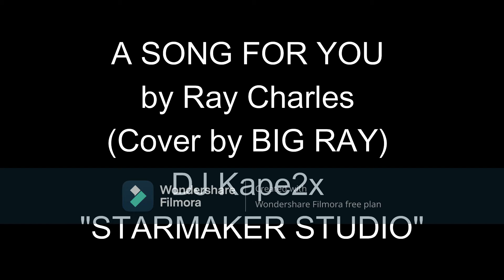A SONG FOR YOU (Cover by BIG RAY) STARMAKER STUDIO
BigRay LoubertOrcullo JaniceAda A SONG FOR YOU 😎 (Cover by BIG RAY)
🎙 DJ Kape2x 😎 "Oldies But Goodies"

TURNTABLES AND CASSETTE TAPES -
"VINTAGE SONGS TIME MACHINE"
CHECK SOUND (COVERS)
BY BIG RAY (LOUBERT ORCULLO)

LOUBERT ORCULLO (BIG RAY) Male Filipino Singer -
Former MAGIC NOTES BAND, REDPINK BAND (Main),
MAHARLIKA BAND, REVIVAL TOUCH BAND (8pcs Full Band),
HOT TUNA BAND (Thai Band), LUCKY STAR BAND (Thai Band),
The JIGSAW BAND (Thai Band) and LISA BAND (Thai Band)

BIG RAY (Loubert Orcullo)